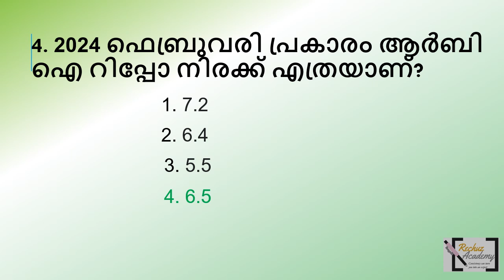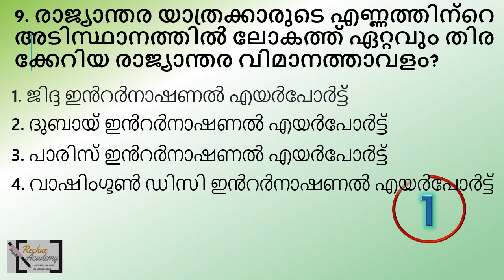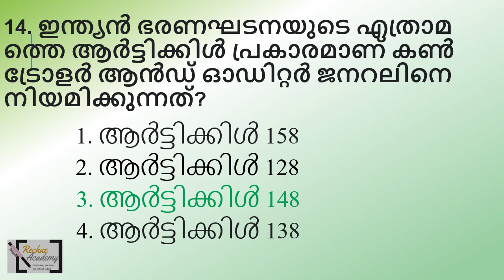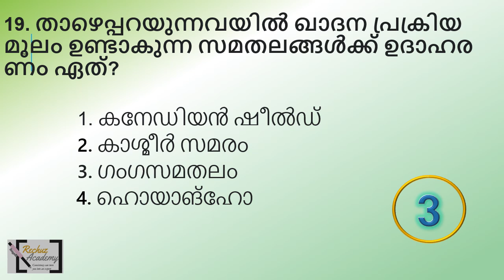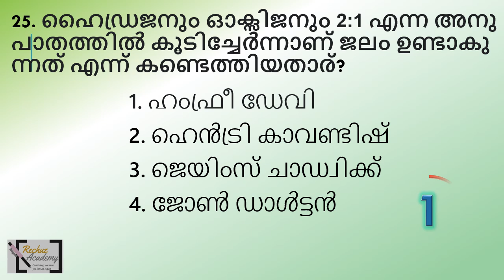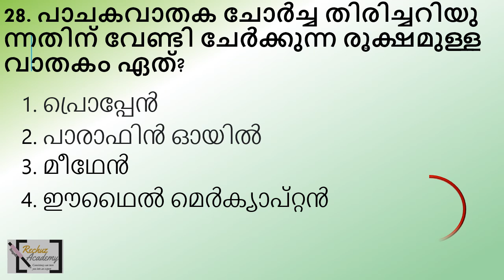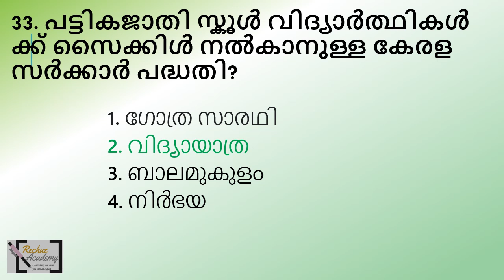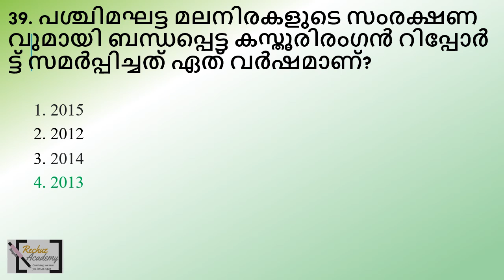ldc 2024ദിവസവും ഓരോ Mock Test എഴുതി പഠിക്കാം QUESTION PAPER-75